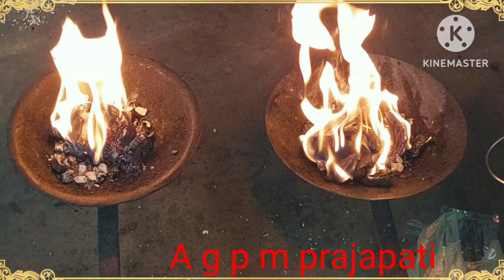कटे रीयोतो रात कवरीया पाबूजी राठौड़ भजन गायक शांतिराम मोदी भजन संध्या मेंडककला राजस्थानी भजन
कठडे रीया ता रे रात कवरीया पाबूजी राठौड़ भजन गायक शांतिराम मोदी भजन संध्या मेंडककला राजस्थानी भजन

राजस्थानी देसी वीणा भजन

हेलो दोस्तों मेरी चैनल यूट्यूब चैनल में आपका स्वागत है